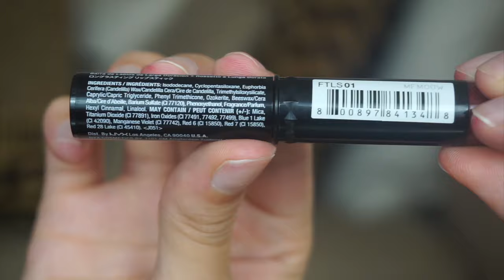My Test For You: Nyx Full Throttle Lipstick n°01 Con Artist | ElySpace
Ciao bellezze! Oggi un nuovo video my test for you dove metterò alla prova il rossetto Nyx della linea Full Trottole Lipstick nella colorazione n°01 Con Artist, come sempre vi farò vedere l'applicazione, come si comporta durante l'avanzare delle ore e vi dirò le mie prime opinioni.